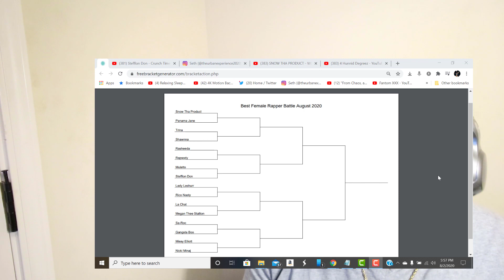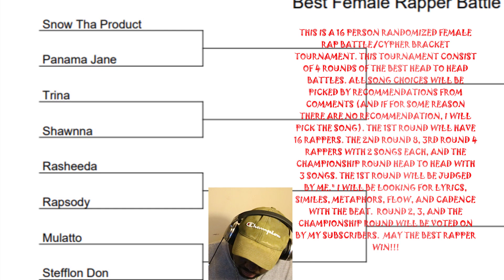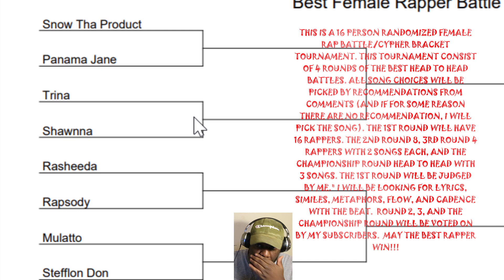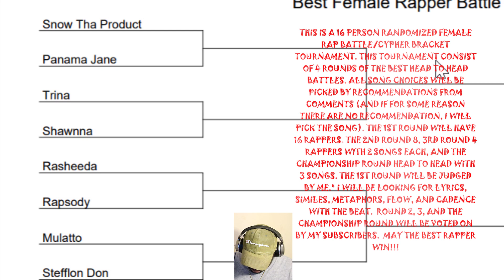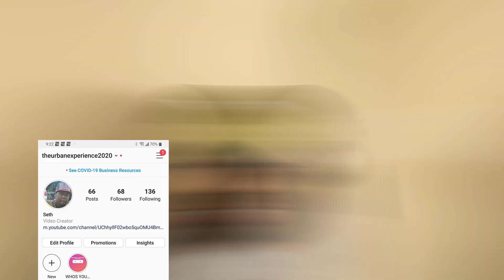SNOW THA PRODUCT - "Woke Wednesday" VS PANAMA JANE - "4 Hunnid Degreez" (ROUND 1) 16 RAP TOURNAMENT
"PLEASE GO VOTE ON INSTAGRAM"!!

Lets get to 2,000 by SEPTEMBER!!

This is a 16 person Randomized Lady Rap Battle tournament. This Tournament consist of 4 rounds of the best Lady Rappers going head-to-head. From the 1st round that have 16 contestants. The 2nd round has 8 contestants. The 3rd round has the top four. And the last round is the Championship. The 1st round will be judged by me. I will be looking for Lyrics, Similes and Metaphors, Flow, and Cadence. Round 2, 3 and Championship round will be judged and voted on by you all. May the best Rapper win!